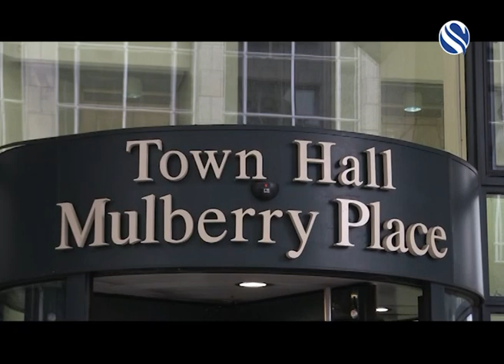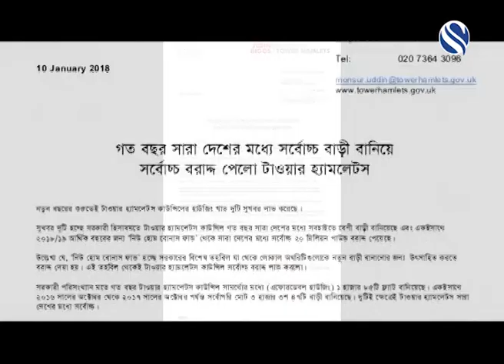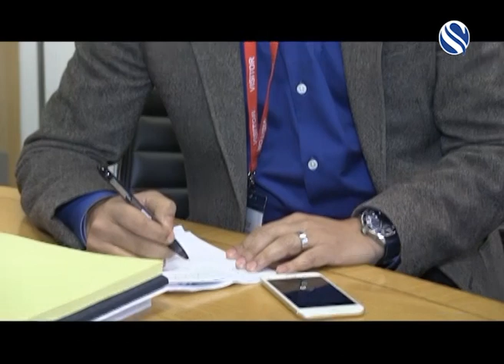REALITY WITH MAHI 110118 A